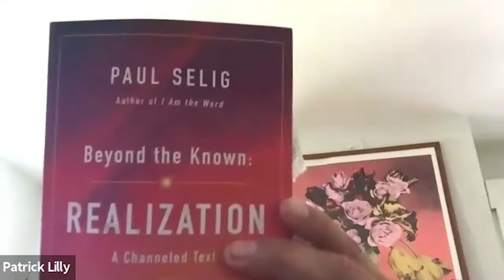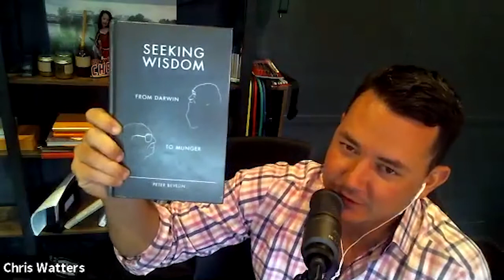CEO Secrets EP 63 | Discounted Condos in NYC Trump Buildings to Snatch Up with Patrick Lilly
Hello, everyone. Welcome back to CEO Secrets. I am thrilled to introduce our returning guest for today, a multi-awarded New York City real estate broker, transformational coach, and founder of the Patrick Lilly Team. Let's welcome Patrick Lilly

Patrick Lilly has been in the real estate industry for more than 34 years. He has sold over a thousand properties worth more than $1.35 billion in his career. He also received the Keller Williams Pinnacle Award, a distinction presented to the top 20 exceptional agents across all North American firms.

Patrick received his life coaching credentials in 2007, allowing him to conduct transformational seminars on discovering one's essence and purpose in life all over the world.

Let us hear today from Patrick as he shares his insights on how New York’s real estate market is doing a year after the pandemic started and what transformational coaching is all about.

Top Takeaways:
1. What has it been like in New York over the past year (00:44)
2. From a pricing standpoint, has New York remained stagnant since 2015? (3:01)
3. Is it a good idea to invest in Trump properties right now? (11:15)
4. Why New York doesn’t have an MLS (16:25)
5. How has Compass affected the brokerage world in New York? (18:35)
6. What’s the difference between brokerages and teams (25:14)
7. What Patrick likes about the brokerage model (27:27)
8. How hard is it to get started in the real estate industry in New York (29:02)
9. What does transformational coaching mean (35:37)
10. The best real estate book by far (39:09)

To get in touch with Patrick, visit patricklillyteam.com